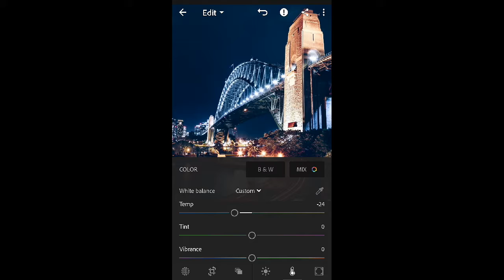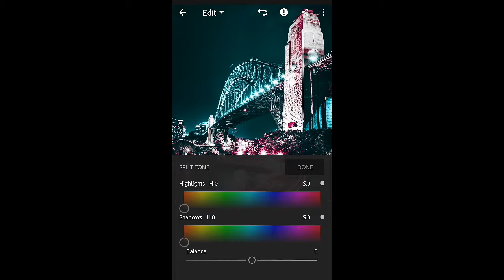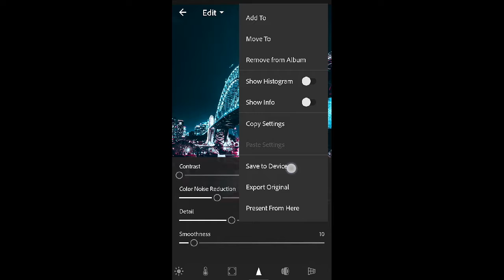Pink And Blue Tone Editing || Lightroom CC Mobile tutorial || 2018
Pink and blue tone editing in lightroom CC..